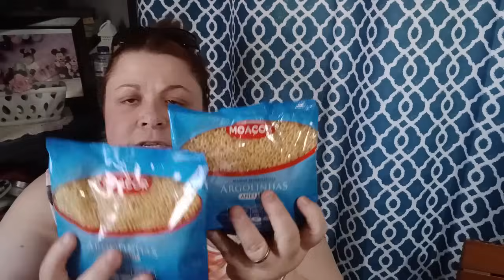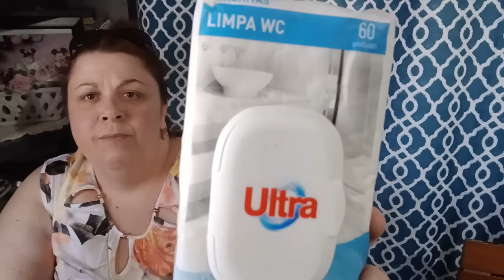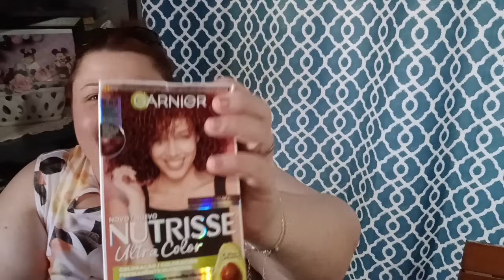PEQUENO ALMOCO FORA COMPRINHAS PARA O CASAMENTO E PRA CASA // ALMOÇAMOS COMIDA DE FORA .